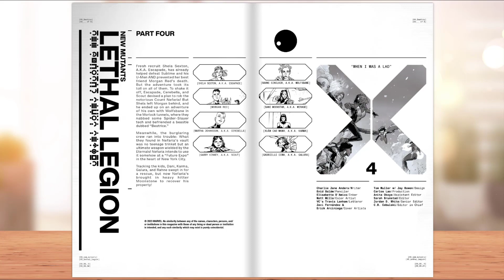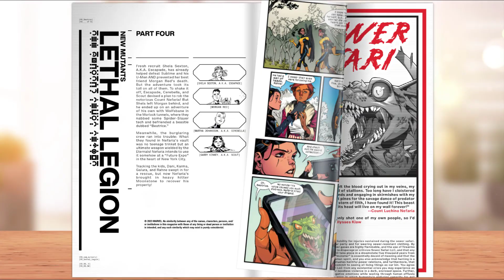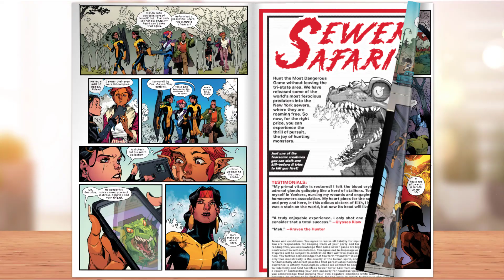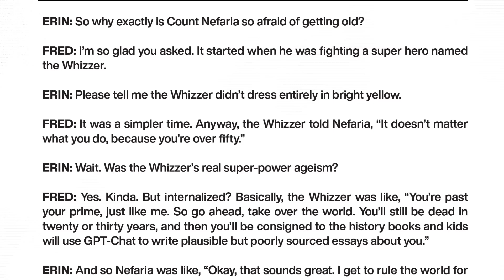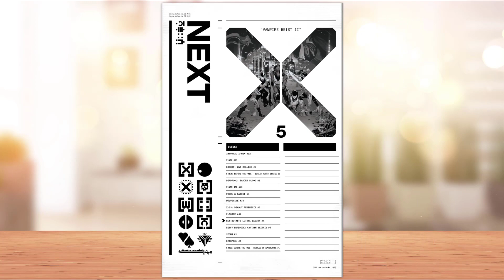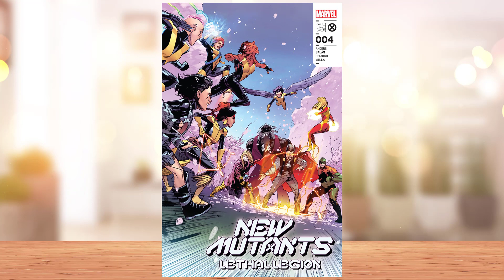New Mutants: Lethal Legion #4 | 2023 | Marvel Comics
New Mutants – Lethal Legion #4 (2023) : STEAL FROM THE WORST! Escapade, Cerebella and Scout's plan to perform the ultimate heist and steal from Count Nefaria has not been going as smoothly as they would have liked. In fact, they now have to face the Count and his new nefarious Lethal Legion! Thankfully, Dani, Karma, Galura, Rahne and Morgan join the fray and will bring some order to the madness…hopefully. Maybe trying to rob an ultra-rich super villain who has his own personal league of evil minions was a little ambitious for the young mutants…

Publisher: Marvel Comics
Writer: Charlie Jane Anders
Penciler: Enid Balam
Cover Artist: Javier Fernandez
Publication Date: June 21, 2023